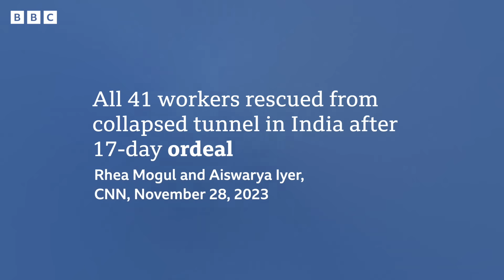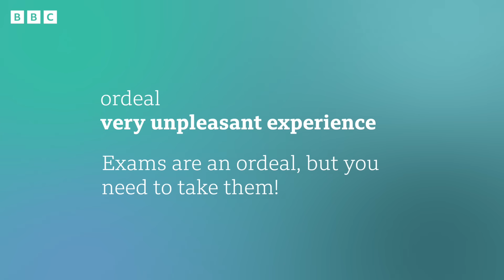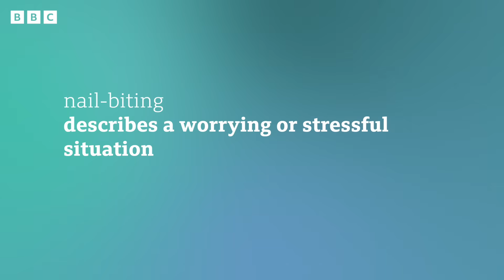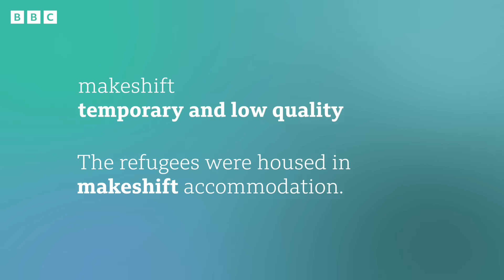India Tunnel Rescue: BBC News Review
All 41 workers who were trapped in a tunnel in northern India for 17 days have been rescued. They were removed one by one through a 90cm diameter pipe. It’s thought none of the men are injured, but they are being given medical checks.
(Images: Getty)

Key words and phrases:

🔎 ordeal - very unpleasant experience
- Escaping the warzone was an ordeal I’ll never forget.
- Exams are an ordeal, but you need to take them!

🔎 nail-biting - describes a worrying or stressful situation
- Waiting for the test results was nail-biting.
- Penalty shoot-outs are sport’s most nail-biting experience.

🔎 makeshift - temporary and low quality
- The refugees were housed in makeshift accommodation.
- There were a number of makeshift classrooms in the school after it was damaged.

✔️ 0:00 - Introduction
✔️ 0:27 - Story
✔️ 1:14 - Headline 1
✔️ 2:45 - Headline 2
✔️ 4:09 - Headline 3
✔️ 5:19 - Language summary